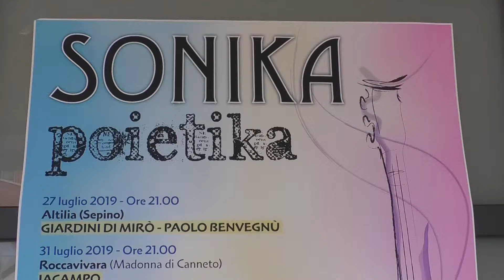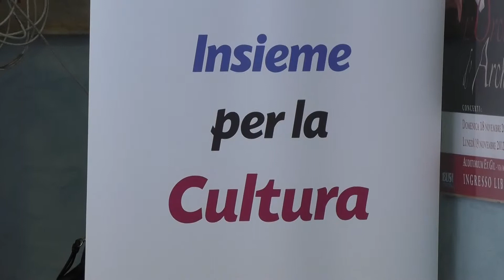"Sonika", in Molise il suono che infiamma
La musica colta e di qualità in alcuni dei luoghi  più suggestivi della regione. Presentata a Campobasso “Sonika”,  la versione estiva di Poietika